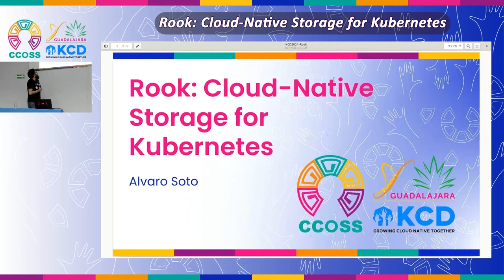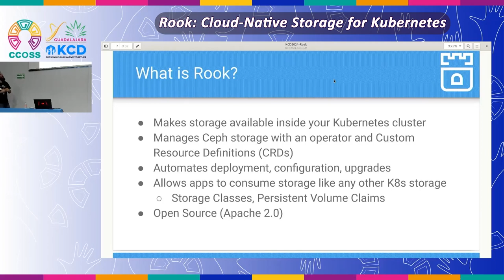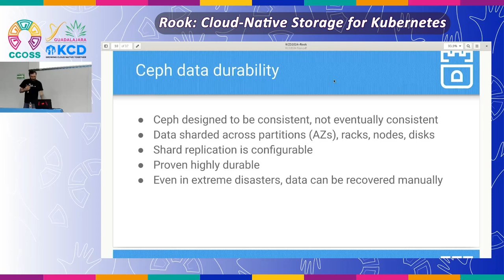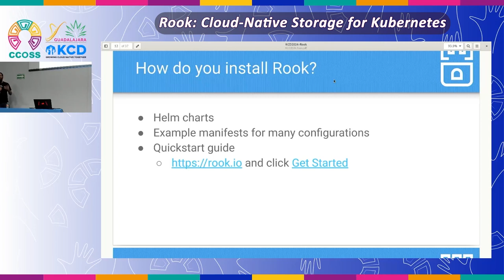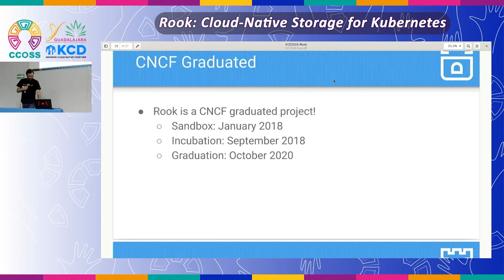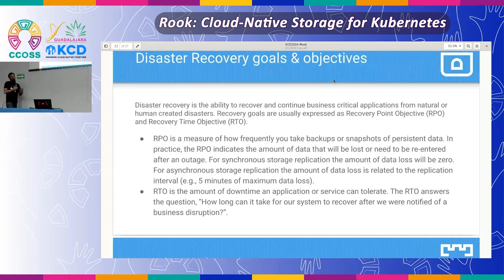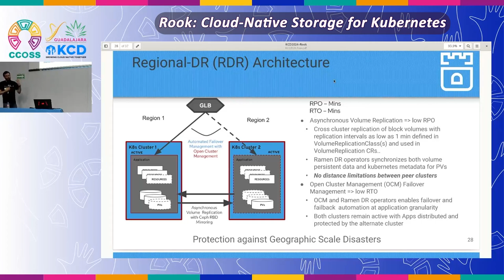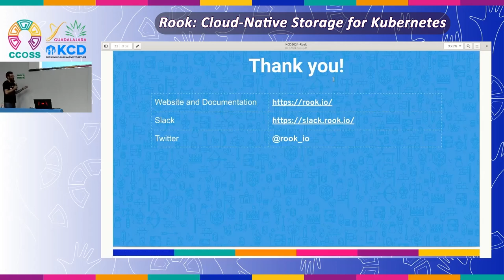Rook: Almacenamiento Cloud Native para Kubernetes | CCOSS + KCD Guadalajara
Rook es un operador de almacenamiento Cloud Native de código abierto para Kubernetes, que proporciona la plataforma, el marco y el soporte para que Ceph se integre de forma nativa con Kubernetes. Aquí se discuten varios escenarios para mostrar cómo Rook configura Ceph para proporcionar bloques estables, sistemas de archivos compartidos y almacenamiento de objetos para sus datos de producción. Rook fue aceptado como proyecto graduado por la Cloud Native Computing Foundation en octubre de 2020.

Esta charla fue presentada por Álvaro Soto en la Cumbre de Contribuidores de Open Source Software (CCOSS) + Kubernetes Community Day (KCD) Guadalajara, México, 2024.